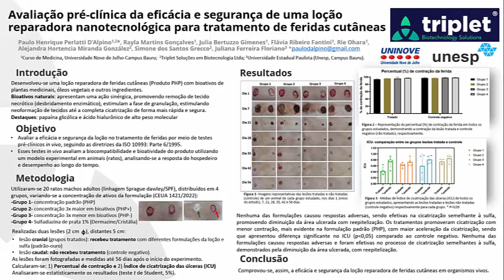Nanocosméticos / Nanocosmetics - Paulo Henrique Perlatti DAlpino